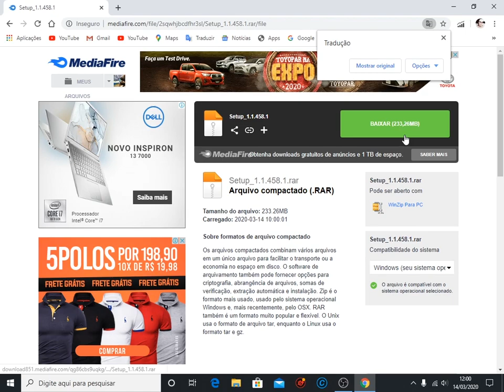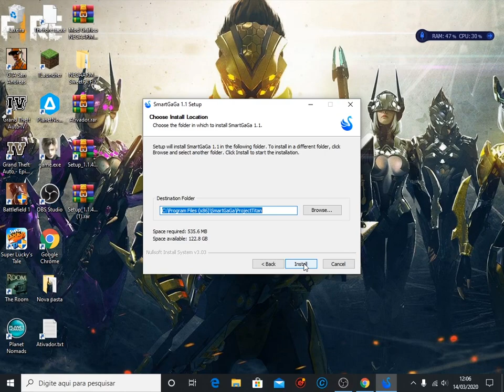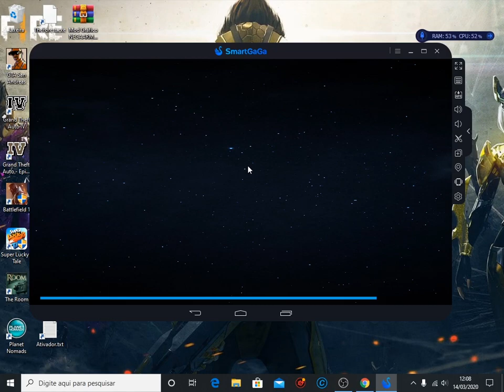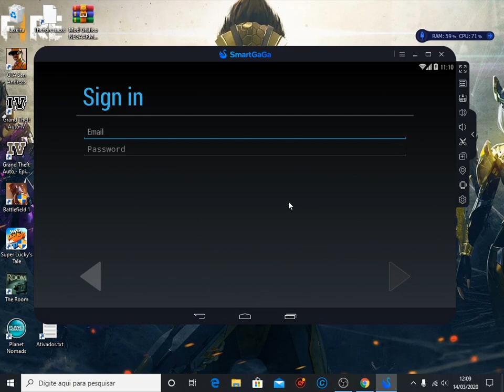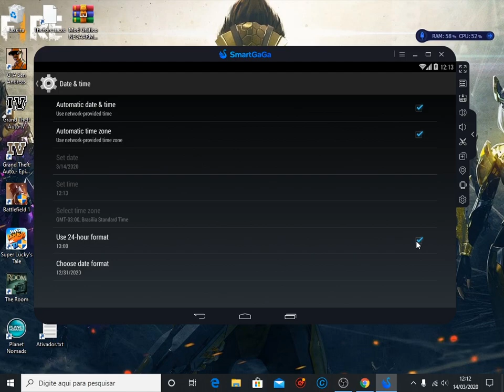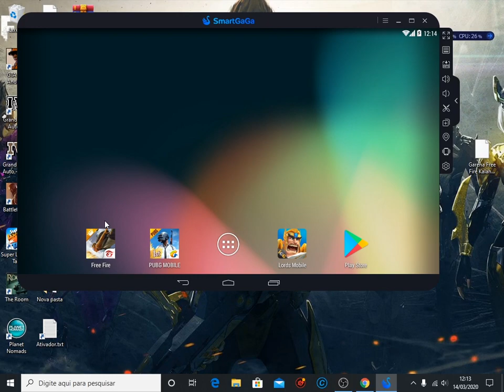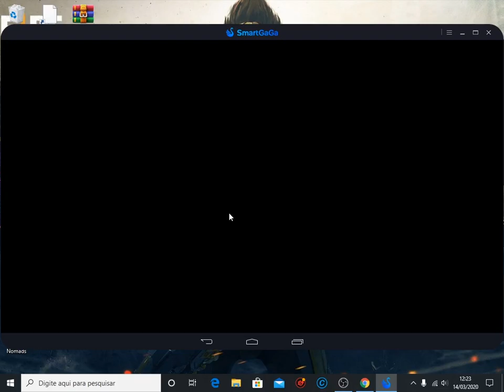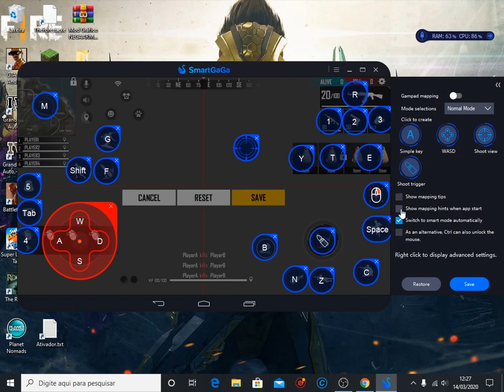FREE FIRE INÉDITO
Neste vídeo lhes mostro FREE FIRE INÉDITO espero que gostem, se gostar deixe seu apoio para o canal, sua participação é de muita importância para nós, caso seja novo por aqui convido você a se inscrever venha fazer parte da nossa comunidade.